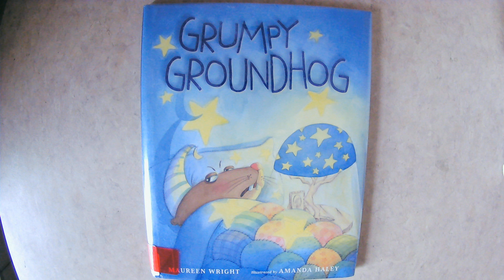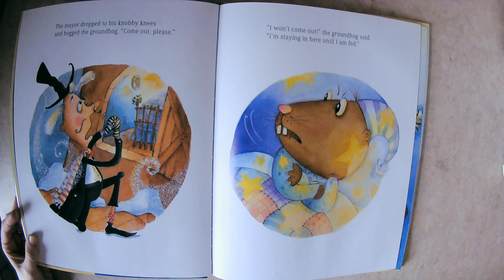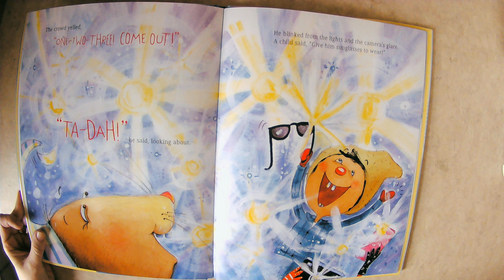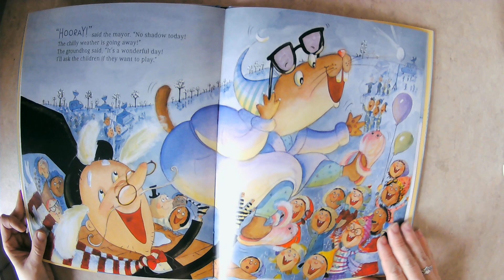Story Time 2-2-2022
Happy Groundhog Day! Ms. Sarah reads Grumpy Groundhog by Maureen Wright.
Join us for Amsterdam Free Library's Virtual Story Hour every Monday, Wednesday, and Friday!